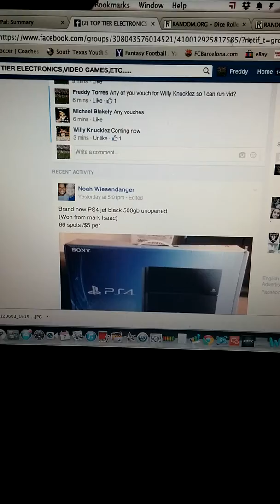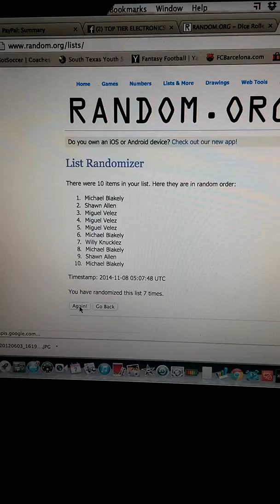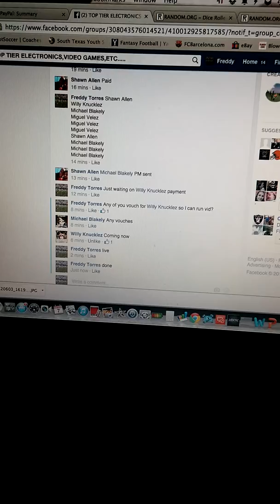COD AW XBOX ONE Top Tier